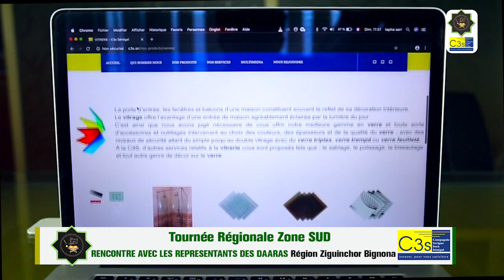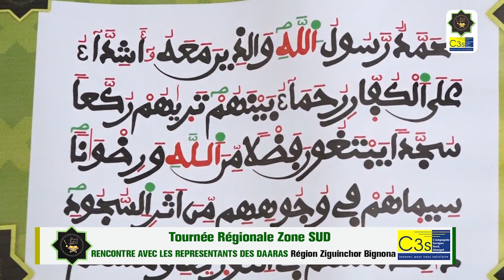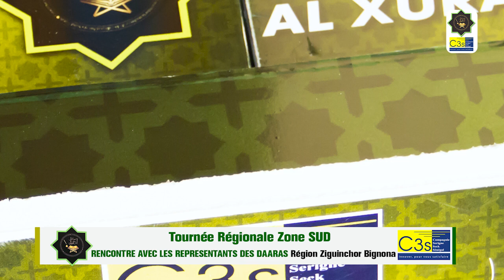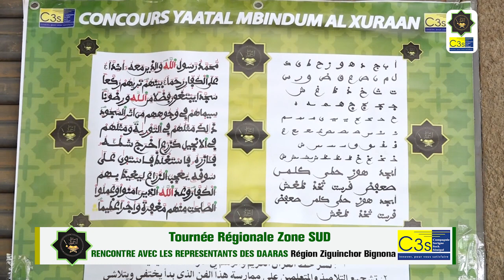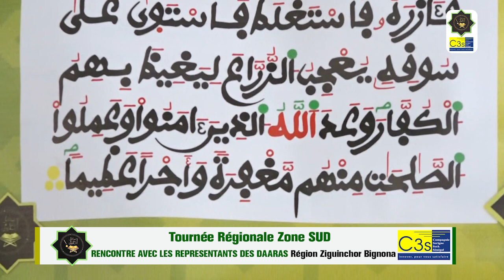Tournée Régionale Zone SUD RENCONTRE AVEC LES REPRESENTANTS DES DAARAS DE Région Ziguinchor Bignona